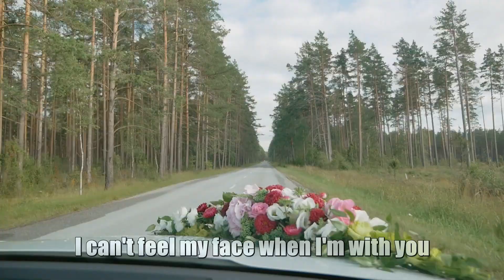Wedding Karaoke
The Weeknd - I Can't Feel My Face